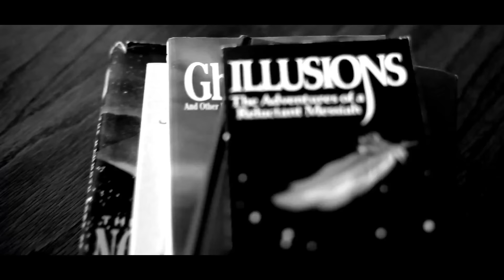DJ Sace - Falsos MC's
NUEVO!!! "Buen Padre" (Good Good Father) en Español

Videoclip Oficial de DJ Sace interpretando "Falsos MC's".